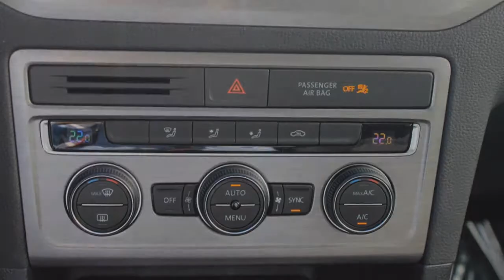Volkswagen Golf Sportsvan 1.0 TSI Comfortline | Navigatie